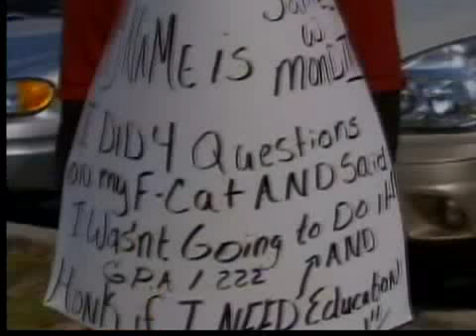Florida mother forces son to stand on street corner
A Florida mother forced her son to stand on a street corner in Tampa this week while wearing a sign telling drivers about his poor grades.